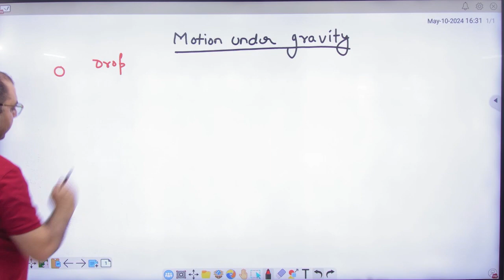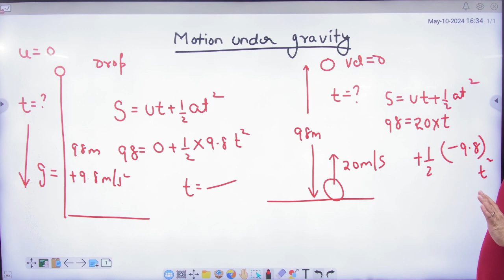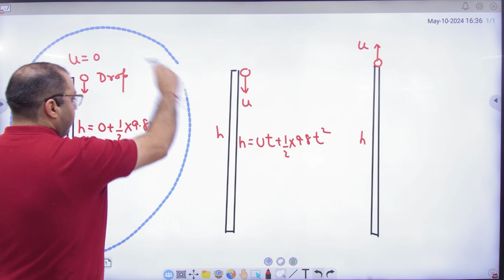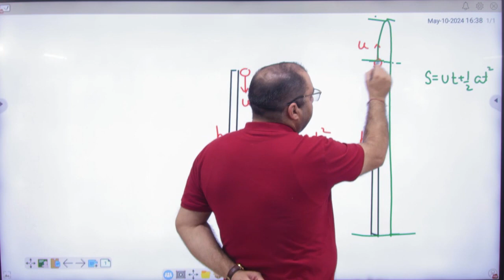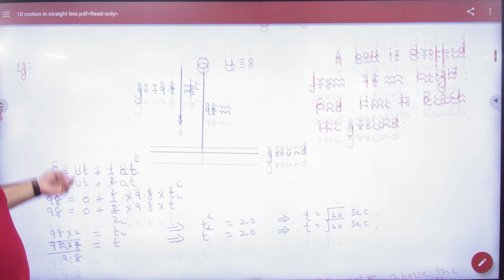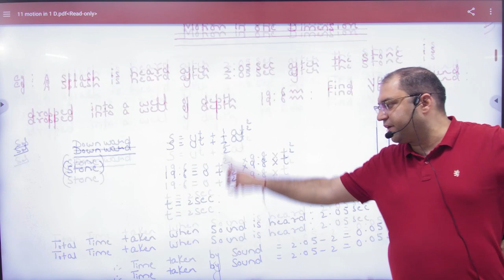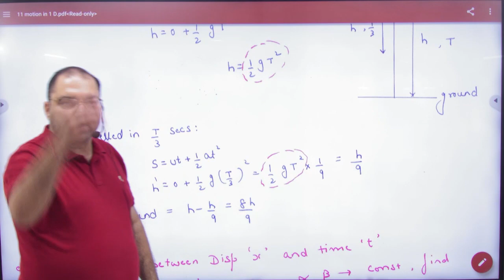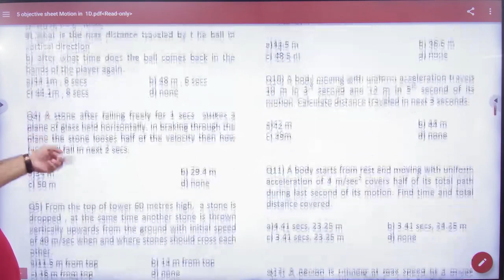2 Motion under gravity